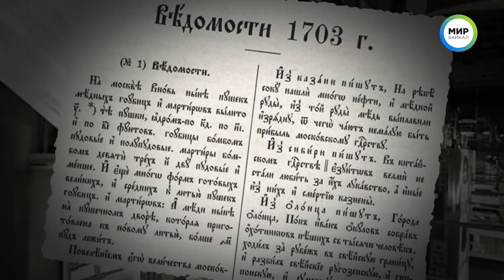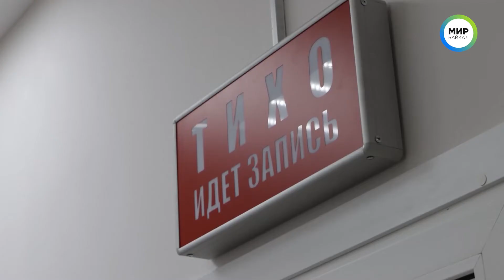Новости ВМЕСТЕ / День российской печати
Сегодня журналисты всей республики принимают поздравления, ведь это их профессиональный праздник. Среди них лучшие сотрудники холдинга «Нью Медиа Групп» были особо отмечены представителями всех уровней власти.